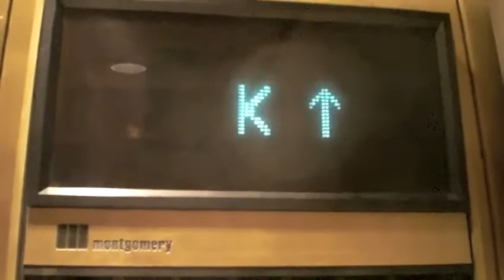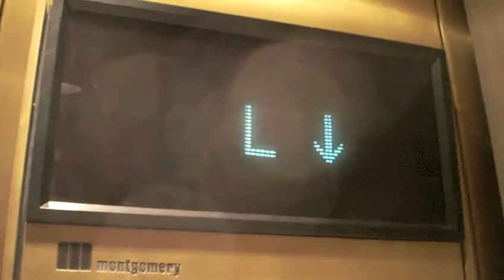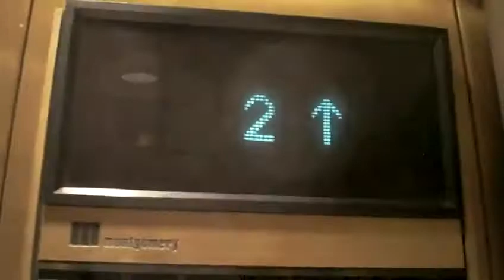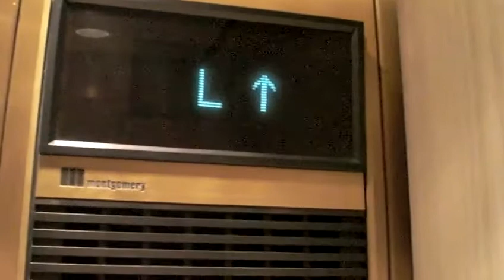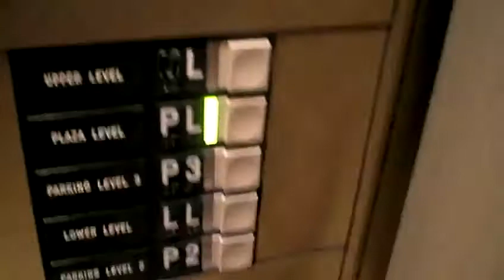Montgomery Hydraulic Elevator at Saks Fifth Phipps Plaza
It's still a death-trap!!!